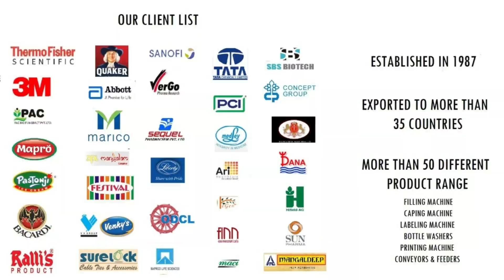AUTOMATIC FRICTION FEEDER MACHINE | ECONOMICAL MODEL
AUTOMATIC FRICTION FEEDER MACHINE | ECONOMICAL MODEL for pouches, cartons, labels, stickers etc.

An automatic friction feeder machine is used for bags, pouches, cartons, labels, etc. This is used for multipurpose things like printing on pouches, counting pouches, etc.
You have to keep the pouches on the stacker and the machine will move the pouches ahead one by one and it will print on the pouches.

🔴 *** ABOUT US ***